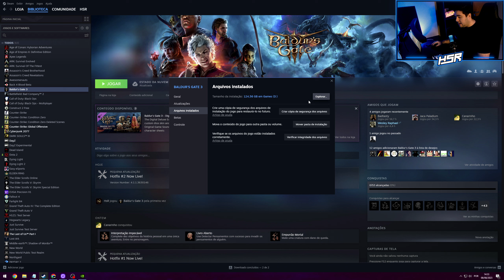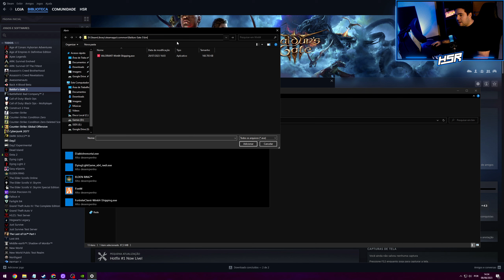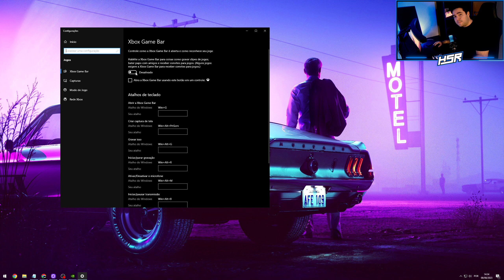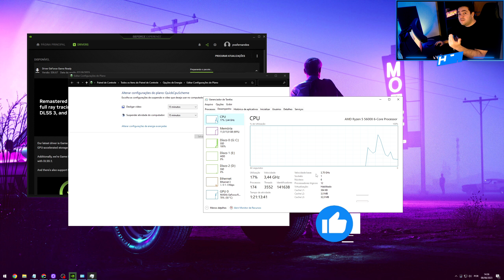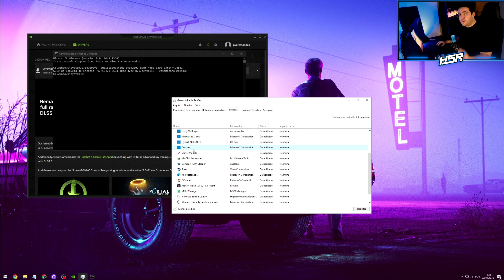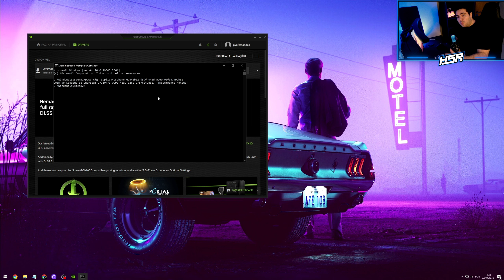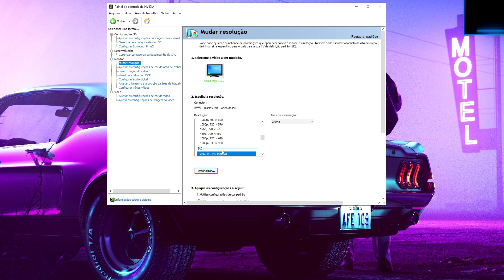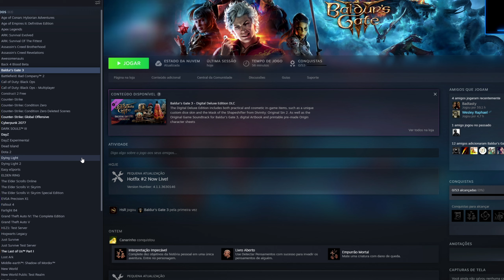COMO AUMENTAR O FPS NO BALDUR'S GATE 3 ! MELHORES CONFIGURAÇÕES BALDURS GATE 3 E ACABAR TRAVADAS !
QUER MELHORAR SEU PING E ACABAR COM PERDA DE PACOTE?

Fala, Pessoal! No vídeo de hoje vamos fazer simples configurações para:
- mais fps no valorant
- baldurs gate 3 fps
- fps no baldurs gate 3
- aumentar fps baldur's gate 3
- melhores configurações baldurs gate 3
- baldurs gate 3 boost
- baldurs gate 3 mais fps
- baldurs gate 3 2023 fps
- baldurs gate 3 ping
- baldurs gate 3  perda de pacote
- baldurs gate 3 input lag
- baldurs gate 3 hsr

0:00 Introdução
0:30 STEAM
1:55 OTIMIZANDO WINDOWS
4:55 CONSULTORIA HSR
5:30 PAINEL NVIDIA
6:20 RAM + BROWSER
7:45 NO JOGO - ANTES
8:05 CONFIGURAÇÕES
10:15 NO JOGO - DEPOIS
10:50 CONSIDERAÇÕES FINAIS